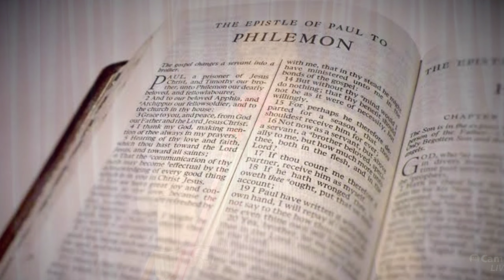The Story of Onesimus||ఓనేసిము-పౌలు-ఫిలేమోను||Short Message on Paul-Philemon and Onesimus